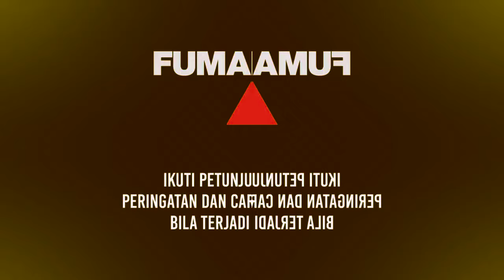Fumakilla Logo Effects (cllieszy Csupo Effects)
Credit to Fumakilla